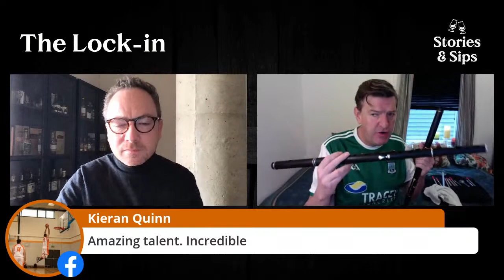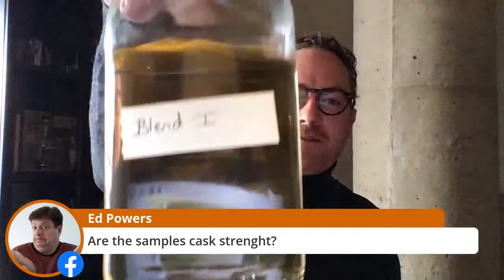The Irish Whiskey Lock-in: 3 Whiskeys Under $20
THE TURTLENECK IS BACK!

On this Friday's Lock-in Livestream.

I'll share updates on our Irish whiskey "The Story" and what sample/profile I'm leaning towards.

We'll share the stories and the sips of three of the most affordable Irish whiskeys ever featured on the Lock-in - 2 Gingers Whiskey, Bushmills Red and Paddy Irish Whiskey.

I hope to have a musical guest who has performed with The Chieftains and Van Morrison but still working through availability! Keep your fingers crossed for us. If all else fails, I'll sing. Poorly.

AND, there'll be a big announcement about our "Halfway to St. Patrick's Day" celebration on the Lock-in on September 18th. It'll be the most ambitious livestream of all time.

You don't want to miss this session!

Sláinte,
Barry